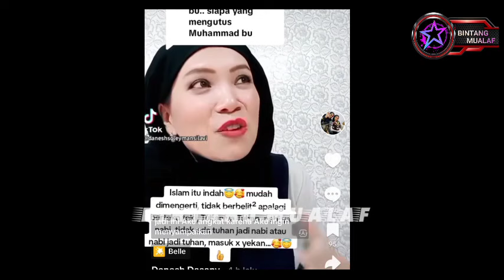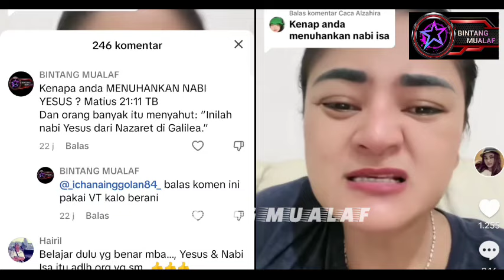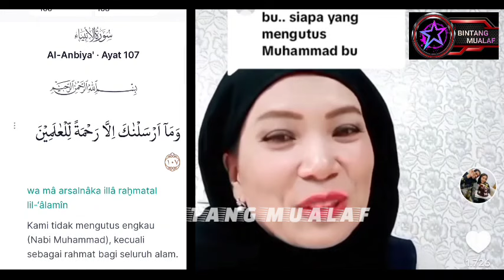WANITA KRISTEN PENYEMBAH NABI DIKASIH FAHAM MUALAF : MENYEMBAH PADA PENGUTUS PARA NABI